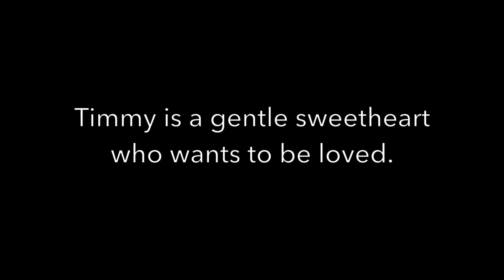Timmy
This video is about Timmy